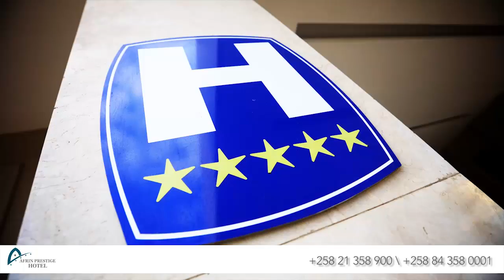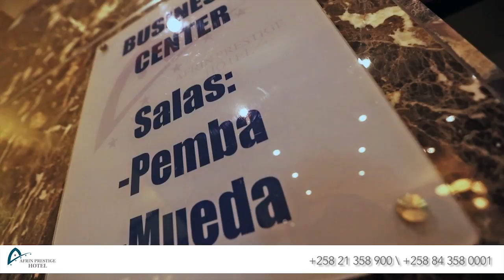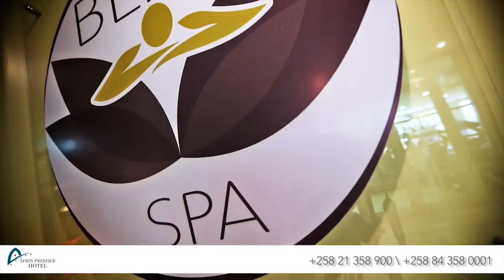Visit Mozambique | Afrin Prestige 5 Star Hotel Accommodation Maputo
Visit the Afrin Prestige Hotel in Maputo, Mozambique. This 5 star hotel is Ideal for meetings, training, exhibitions and cultural events sessions.The Afrin Prestige Hotel accommodation consists of 99 rooms: 80 Bedrooms common; 14 executive rooms; 4 Executive Suites; Presidential Suite